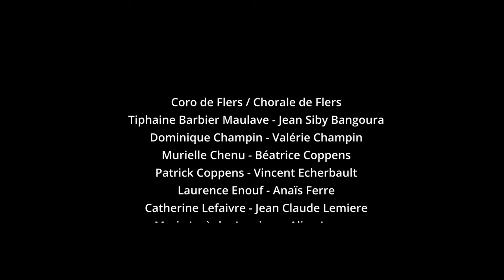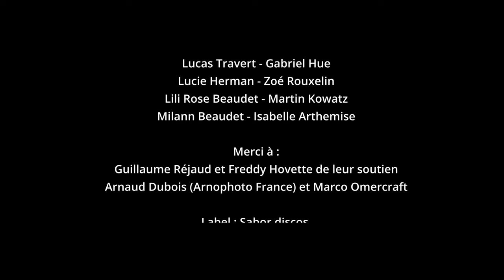Estrella inmortal (feat.Chorales des conservatoires de Vire et Flers)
Radioacoustik - Mundos paralelos
Eric López : Letra, música y arreglos / Paroles, musique et arrangements
Pauline Bailly : Vidéo y montaje / Réalisation et montage

Músicos / Musiciens
Eric López : guitarra eléctrica, voz / guitare électrique, Voix.
Monica Acevedo : Violín / Violon
Marie-Ange Wachter : Cello
Fred Poli : Bateria / Batterie
Kengo Mochizuki : Bajo / basse

Coro de Vire / Chorale de Vire :
Myla Berdoy - Elisa Cauvin
Timéo Corbrion - Adelaïde Lopez Wachter
Apolline Menard - Maël Buyssens
Charline Orange - Cléa Vigor
Loane Vigor - Fabienne Baraud
Claire Bramhall - Sylvie Cantin
Laetitia Harivel - Patricia Le Brun
Nathalie Leconte - Anne Le Mauff
Laurence Marie - Martin Cossy
Géraldine Maury - Valérie Potel
Nadine Villain - Isabelle Arthemise

Coro de Flers / Chorale de Flers
Tiphaine Barbier Maulave - Jean Siby Bangoura
Dominique Champin - Valérie Champin
Murielle Chenu - Béatrice Coppens
Patrick Coppens - Vincent Echerbault
Laurence Enouf - Anaïs Ferre
Catherine Lefaivre - Jean Claude Lemiere
Marie Josèphe Lemiere - Aline Leroux
Karine Pottier - Magali Rabot
Chantal Roy - Jocelyne Seguin
Lili Rose Beaudet - Milann Beaudet
Loïna Fortier - Abigaëlle Frichot
Nila Gobillard - Jean Huignard Hardy
Ellie Le Cossec - Julie Maupas
Suzanne Petit - Roxane Tomov
Stella Tomov - Sidonie Bonneville
Aurianne Frichot - Louise Guihaire
Cléa Langlois - Hermance Lefeuvre
Lana Leroux - Julianne Podevin Lecardonnel
Agathe Vela - Corinne Picouleau
Sandrine Petitjean

Pájaro Canzani : Mezcla / Mixage
Sydée Vion : Masterización / Mastering

Participaron en el clip / Participants du clip
Jade Dubois - Emma Dagobert
Fabienne Baraud - Alkyoni Hennequart
Kyveli Hennequart - Elzeard Hennequart
Christina Vasileiou - Myla Berdoy
Christophe Faucher - Nathalie Leconte
Laetitia Harivel - Patricia Lebrun
Adélaïde Lopez Wachter - Octave Lopez Wachter
Eva Onana Foe - Sidonie Bonneville
Me'va Ulas - Maloé Fortier
Loïna Fortier - Zoé Bodin
Lucile Bichelot - Madjid Krid
Lison Krid - Isaure Desmont
Lucas Travert - Gabriel Hue
Lucie Herman - Zoé Rouxelin
Lili Rose Beaudet - Martin Kowatz
Milann Beaudet - Isabelle Arthemise

Merci à :
Guillaume Réjaud et Freddy Hovette de leur soutien
Arnaud Dubois (Arnophoto France) et Marco Omercraft

Label : Sabor discos
@Radioacoustik - Mundos paralelos
Normandie - France 2024